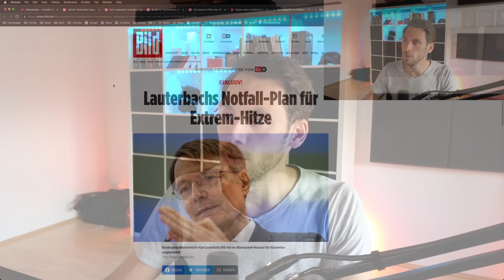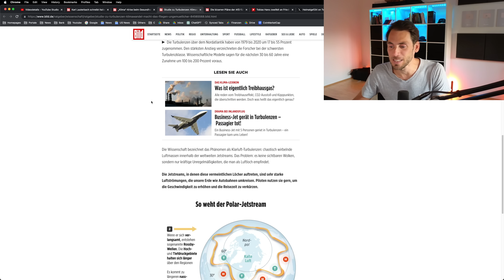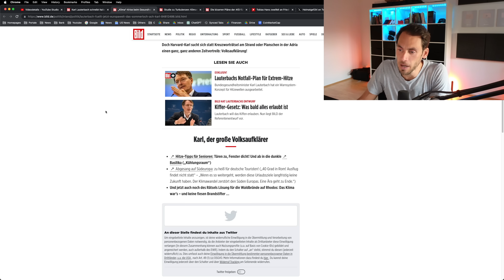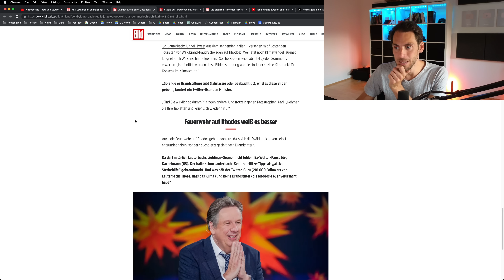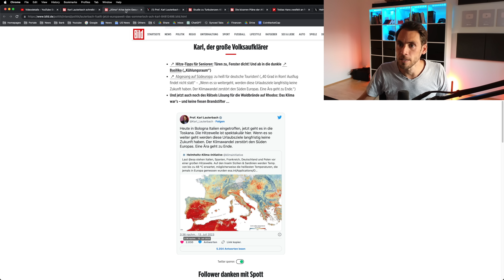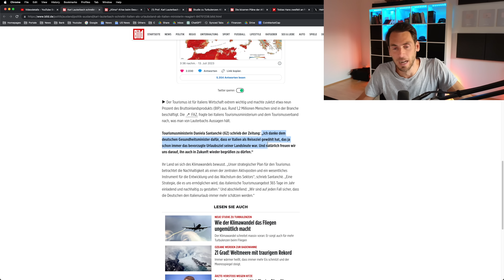Panikminister Lauterbach wird von Italien ausgelacht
Lauterbach macht sich richtig lächerlich und wird  ausgelacht!